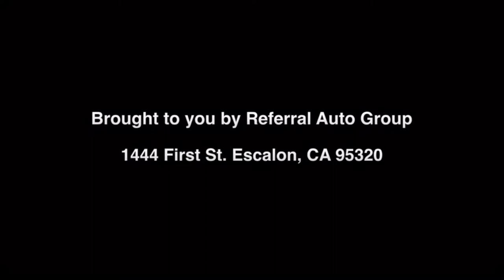2022 Heartland Gravity 3210 Tour Video / Referral Auto Group